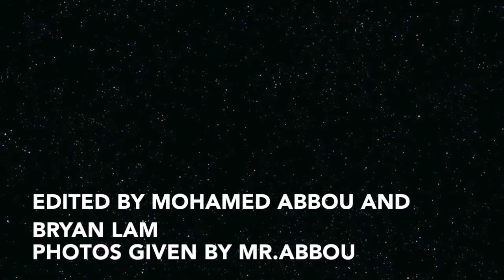2015 Year 8 Presentation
Homebush Boys High School
2015 - Year 8 Students Photo Presenatation